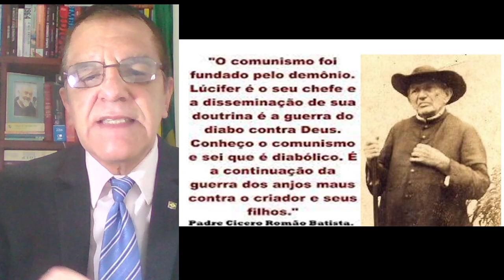BRASIL CONSERVADOR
O BRASIL É UM PAÍS CRISTÃO CONSERVADOR QUE TEM COMO BASE A RELIGIÃO JUDAICO-CRISTÃ, A FILOSOFIA GREGA E O DIREITO ROMANO.